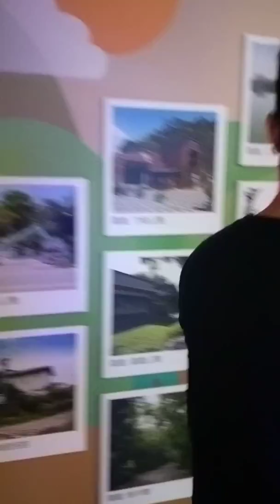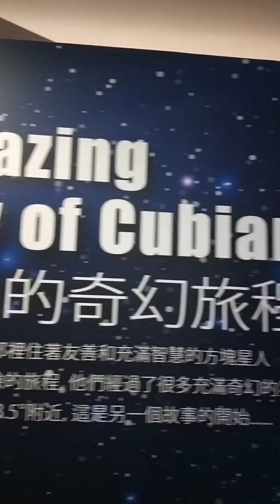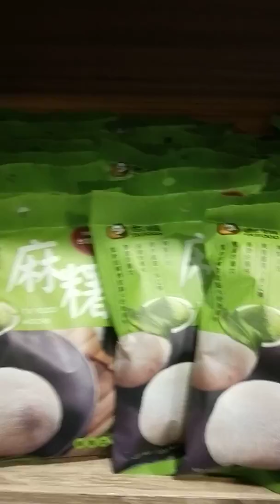TAIWAN TAICHUNG CITY SQUARE